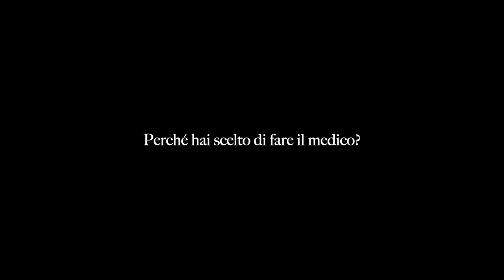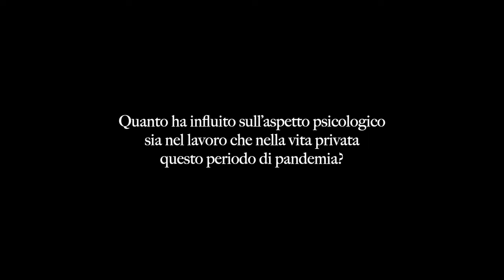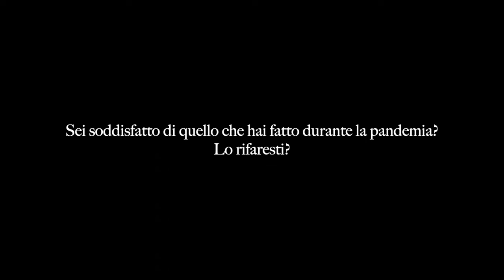GIUSEPPE LIMONGELLI - Direttore Centro Coordinamento Malattie Rare Regione Campania - AO Monaldi(Na)